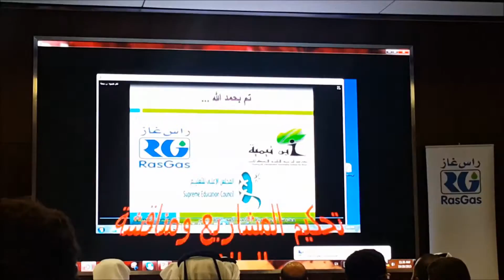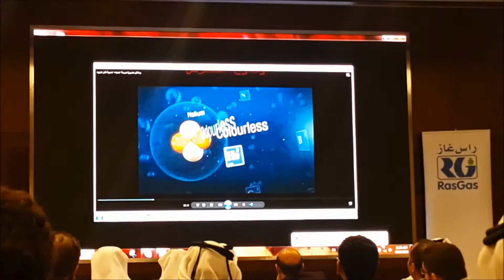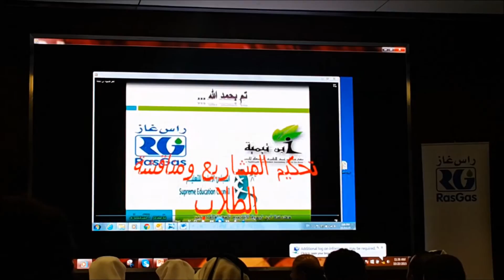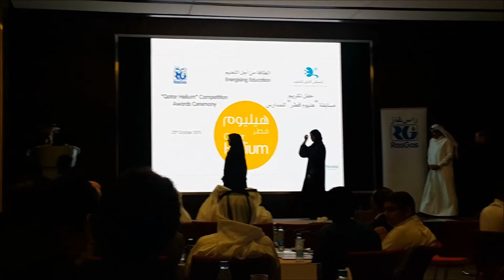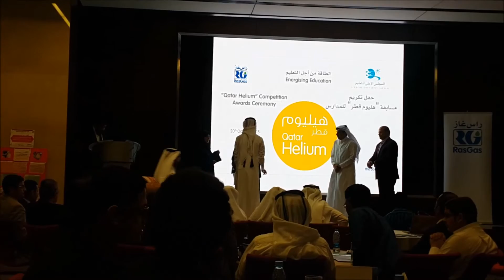حفل تكريم هيليوم قطر لمدرسة ابن تيمية الثانوية الم